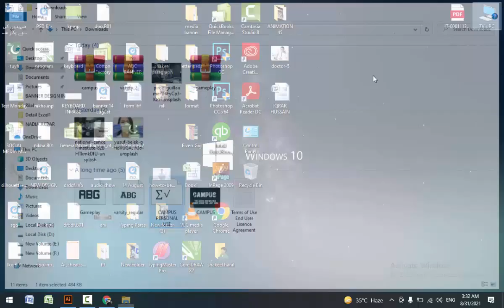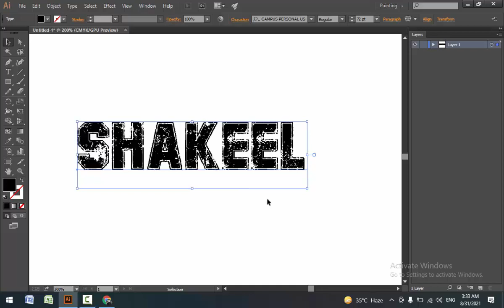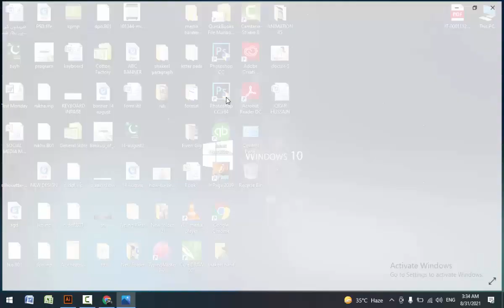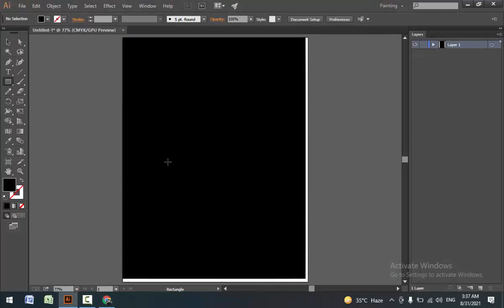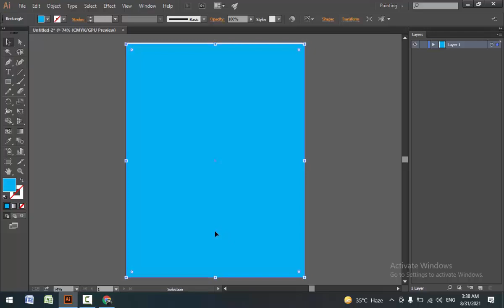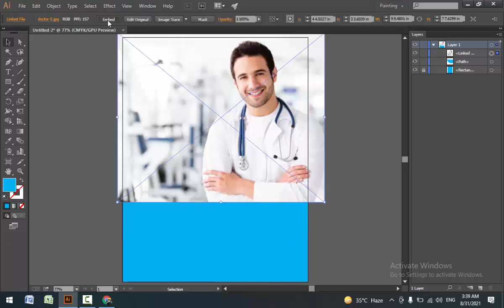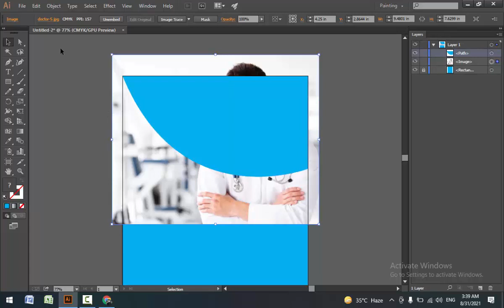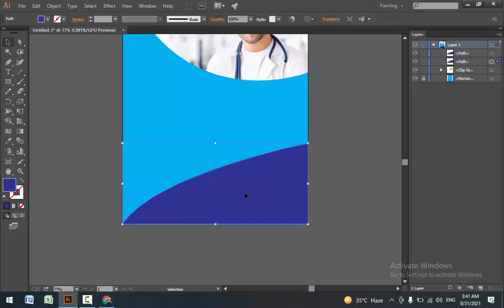How to use Photoshop for banner part 3